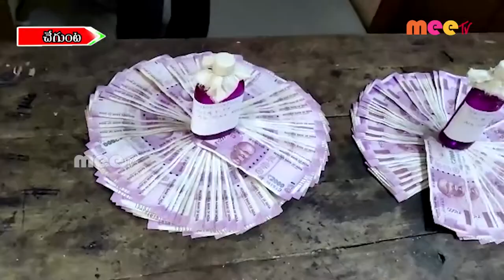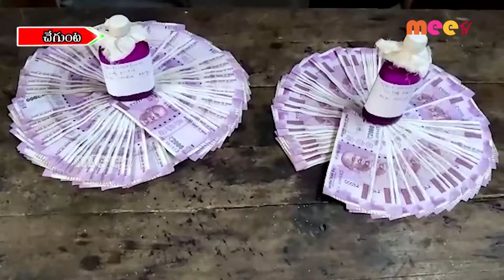cgta acb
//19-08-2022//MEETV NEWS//